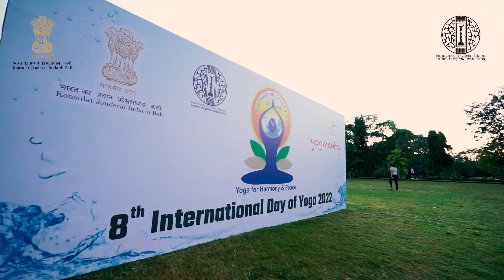Celebration of the 8th International Day of Yoga in Bali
Highlight of InternationalDayOfYoga organized by Consulate General of India and Swami Vivekananda Cultural Centre, Bali in collaboration with YogMantra Bali at Lapangan Puputan Margarana, Denpasar, Bali, Indonesia